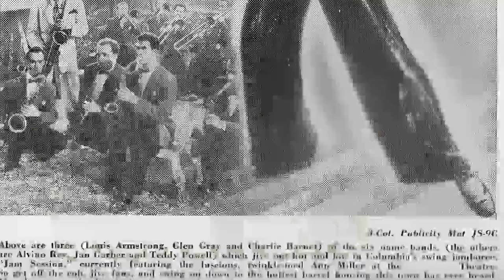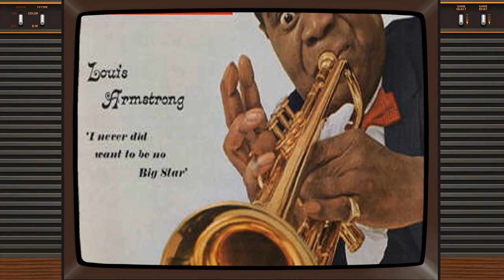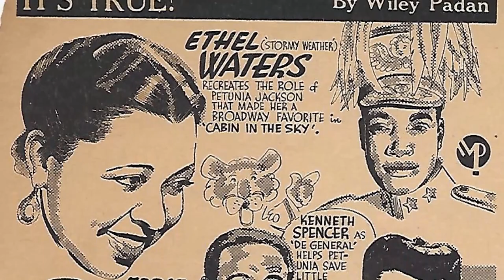Louis Armstrong: Tragic Facts About A Forgotten Movie Legend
Calling all cinephiles and Classic Hollywood devotees! 🎞️ Join me as we honor the extraordinary Louis Armstrong, an indelible force in the golden age of cinema. 🌟

From unforgettable performances to groundbreaking achievements, Louis Armstrong's artistry continues to inspire generations of film enthusiasts. 🎬

Get ready to immerse yourself in the mesmerizing stories, iconic roles, and timeless allure of Louis Armstrong.

🌠 Lights, camera, and let's revel in the magic of Classic Hollywood with Louis Armstrong as our guiding star! ✨🎭
Filmography:
Hello, Dolly!
That's Life
Jirí Jelínek a Eva Pilarová: Satchmo
A Man Called Adam
Rhein-Melodie - Wein, Gesang und gute Laune
When the Boys Meet the Girls
Berlin-Melodie - Vom Zille-Ball zum Jazzlokal
Auf Wiedersehen
Paris Blues
Formula for Love
La Paloma
The Beat Generation
The Five Pennies
Die Nacht vor der Premiere
High Society
You Are There
The Glenn Miller Story
Saluti e baci
Glory Alley
Here Comes the Groom
The Strip
I'm in the Revue
A Song Is Born
New Orleans
Pillow to Post
Jam Session
Cabin in the Sky
Birth of the Blues
Going Places
Doctor Rhythm
Every Day's a Holiday
Artist and Models
I'll Be Glad When You're Dead You Rascal You
A Rhapsody in Black and Blue
Ex-Flame
The Best of the Ed Sullivan Show
Hello, Dolly!
That's Life
Auf Wiedersehen
Paris Blues
Formula for Love
La Paloma
The Beat Generation
The Five Pennies
High Society
You Are There
Saluti e baci
Glory Alley
The Strip
New Orleans
Pillow to Post
Jam Session
Going Places
Doctor Rhythm